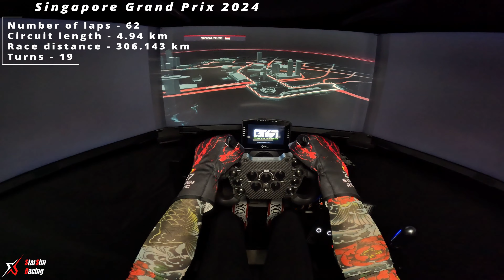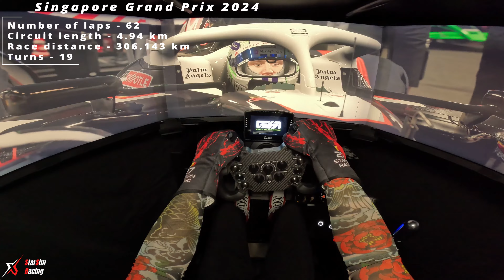F1 24 POV Gameplay | Max Verstappen's Spectacular Victory at the 2024 Singapore Grand Prix!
In this video, witness Max Verstappen’s incredible win at the 2024 Singapore Grand Prix under the dazzling night lights of Marina Bay! Max delivered a masterclass performance on one of the most challenging circuits in Formula 1, overcoming intense competition and navigating the tight street track with precision and skill. The Singapore GP is known for its difficulty, and this year’s race was no exception, but Verstappen’s flawless driving and strategic brilliance secured him yet another victory.
    From the start, Max held his ground against fierce rivals, taking advantage of perfect tire management and Red Bull’s spot-on pit stop strategy. As the race unfolded, the Marina Bay Circuit's twists and turns tested the drivers' endurance and focus, but Verstappen stayed cool and composed, making every lap count. Whether it was mastering the sharp corners or finding speed on the few straights, Max proved once again why he’s a dominant force in Formula 1.
    If you love Formula 1 action, strategic racing, or simply want to relive the excitement of this epic race, you’re in for a treat!
    Don't miss out on this epic race, hit the like button, comment, share and subscribe for more racing content, and let me know in the comments what you think of F1 24's new features. Let's celebrate this victory together!

Cockpit and Seat: GTOmega Prime Cockpit XL RS
Motor: Simucube 2 Sport (17Nm)
Wheel: Gomez Sim Industries GXL Pro
Pedals: Heusinkveld Sprint Pedals
Shifter: Fanatec Clubsport
Handbrake: Fanatec Clubsport
Dashboard: GRID DDU5 Dashboard Display Unit
Button Box: GT3-PRO sim racing Button Box
Video Capture: GoPro Hero11 Black

PC specification:
Displays: Triple Samsung Odyssey G7 32" LED Curved QHD
GPU: MSI Gaming X Trio GeForce RTX™ 4090
CPU: Intel® Core™ i9-13900K
Motherboard: ASUS ROG STRIX Z790-E GAMING
RAM: Corsair Dominator RGB 32GB DDR5 7200MHz CL34
Main disk: Samsung SSD 980 PRO 2TB